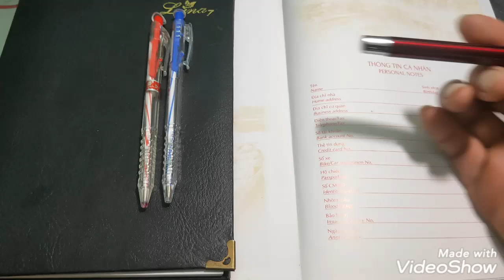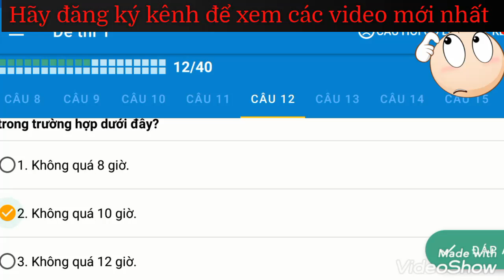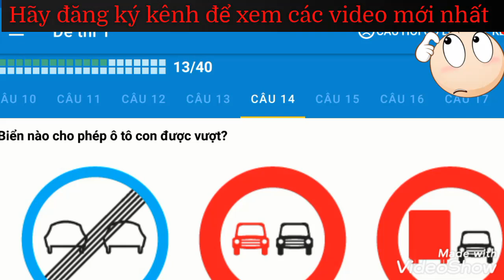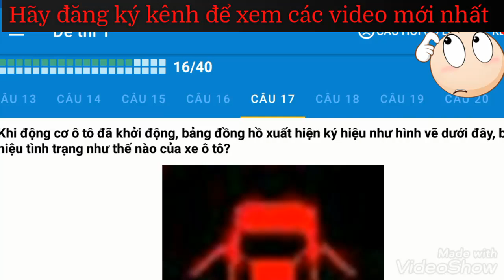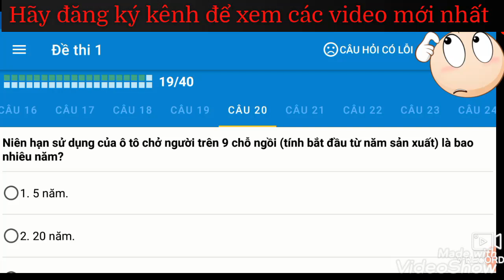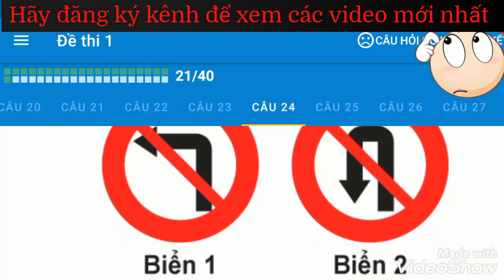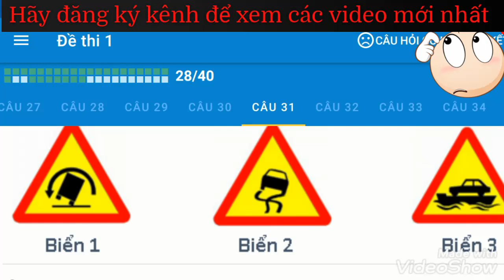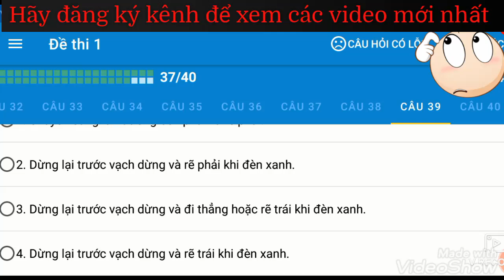Giải 600 câu hỏi lý thuyết lái xe - đề số 1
Hướng dẫn các bạn giải nhanh bộ đề thi mới trong gói 600 câu hỏi lý thuyết lái xe theo luật mới bộ đề số 1

Các mẹo học lý thuyết 450 câu hỏi các bạn tham khảo tại đây

Hướng Cách giải 15 bộ đề thi mới nhất 2019